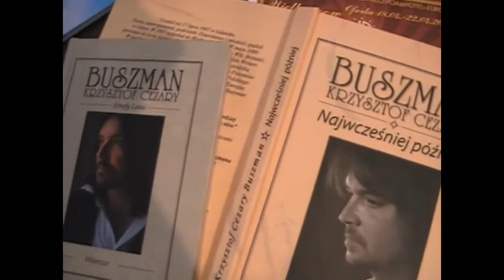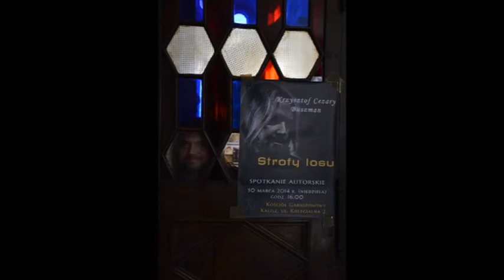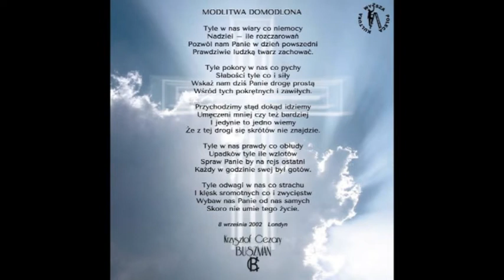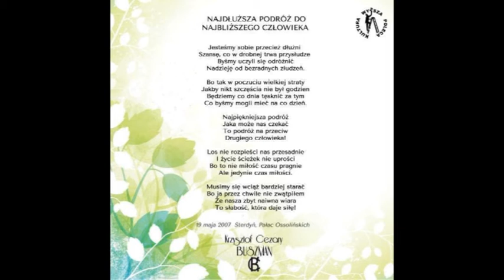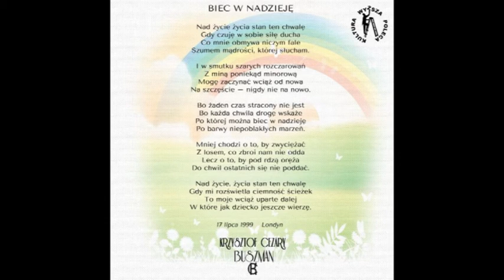Krzysztof Cezary Buszman w Kaliszu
Krzysztof Cezary Buszman
Spotkanie autorskie 30 marca 2014 roku
w Kościele Garnizonowym w Kaliszu